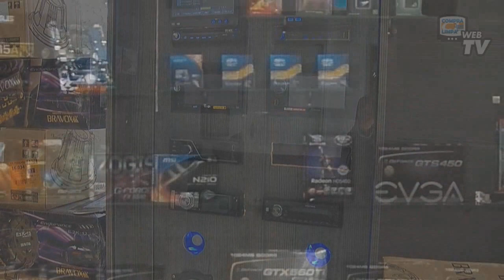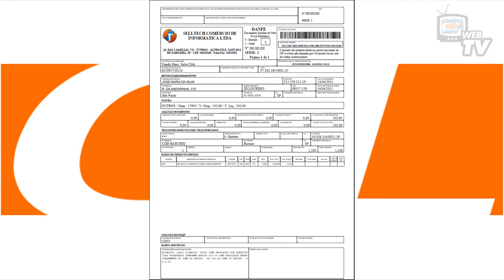Gravador de DVD Externo Pioneer DVR-XD10 USB 2.0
Ótimo gravador de DVD externo da aclamada marca Pioneer disponivel para você com exclusividade na Compra Limpa.
Modelo ultra rápido com conexão USB 2.0.